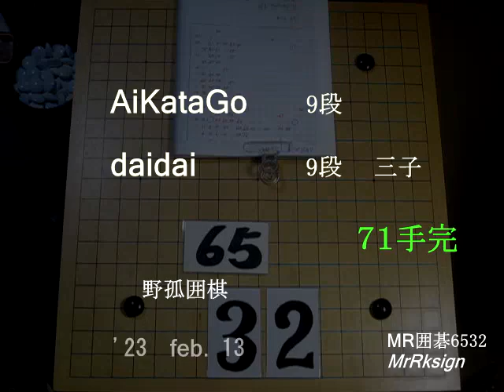AiKataGo ９段 daidai ９段 三子 MR囲碁6532